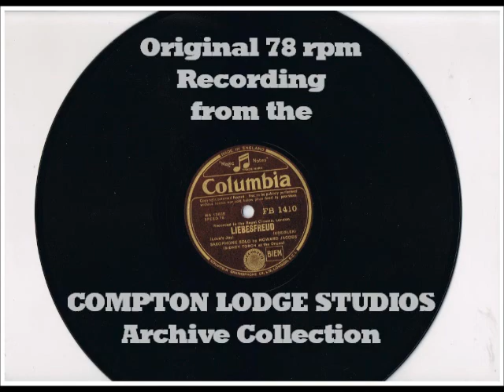HOWARD JACOBS & SIDNEY TORCH - "LIEBESFREUD" (Kreisler) - Regal Marble Arch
HOWARD JACOBS (Saxophone) and SIDNEY TORCH (Christie Unit Organ) play
FRITZ KREISLER'S "LIEBESFREUD" (Love's Joy) on Columbia 10" 78 rpm recording FB1410
recorded at the REGAL CINEMA, MARBLE ARCH, LONDON.
Original recording from the ComptonLodgeStudios Archive Collection.